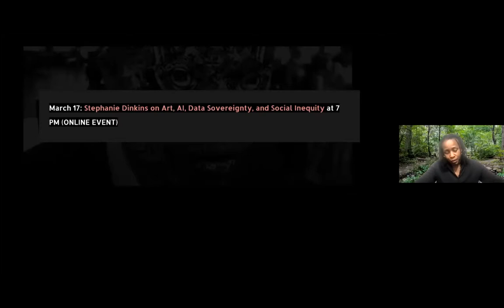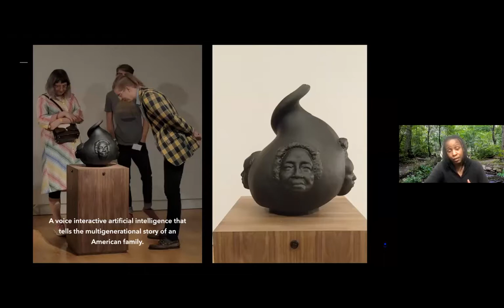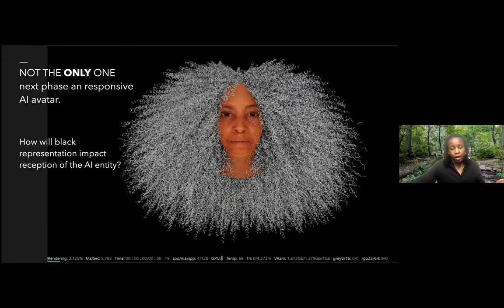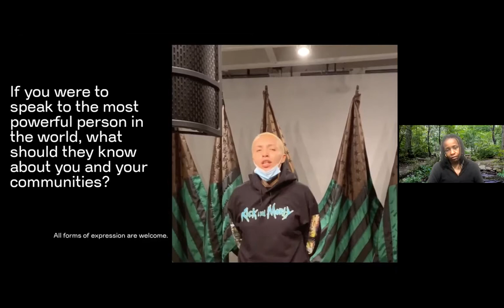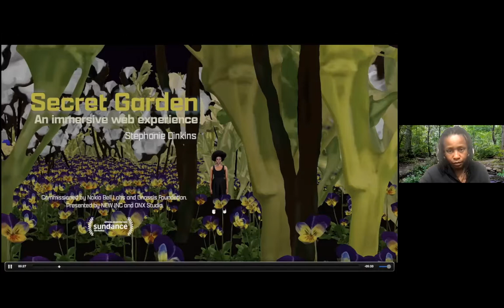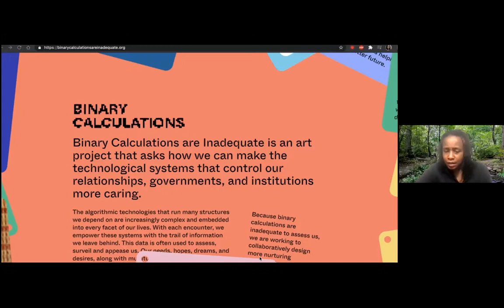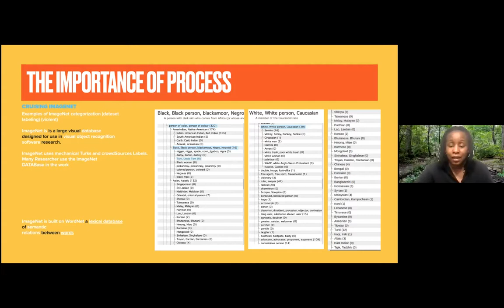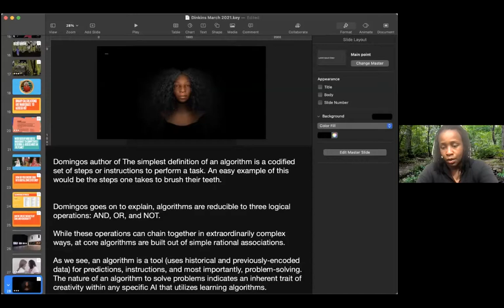Stephanie Dinkins on Art, AI, Data Sovereignty, and In/Equity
Closed captions (professionally done) are available for this video. This event took place on March 17, 2021.

Stephanie Dinkins is a transmedia artist and professor at Stony Brook University where she holds the Kusama Endowed Chair in Art. She creates platforms for dialog about artificial intelligence (AI) as it intersects race, gender, aging, and our future histories. She is particularly driven to work with communities of color to co-create more equitable, values grounded artificial intelligent ecosystems. Dinkins’ art practice employs lens-based practices, emerging technologies, and community engagement to confront questions of bias in AI, data sovereignty and social equity. Investigations into the contradictory histories, traditions, knowledge bases, and philosophies that form/in-form society at large underpin her thought and art production.

This event is part of the 2nd Season of the Feminist and Accessible Publishing and Communications Technologies Speaker and Workshop Series organized by Dr. Alex Ketchum. This series was made possible thanks to our sponsors: SSHRC (and the Initiative for Digital Citizen Research), the Institute for Gender, Sexuality, and Feminist Studies (IGSF), Milieux, Initiative for Indigenous Futures, Algorithmic Media Observatory, MILA, Cinema Politics, McGill’s Department of History and Classical Studies, Black Feminist Futures Working Group, the Sustainability Projects Fund, Moving Image Research Laboratory, The McGill Writing Centre, MUTEK IMG, the Intersectionality Research Hub, and Machine Agencies.